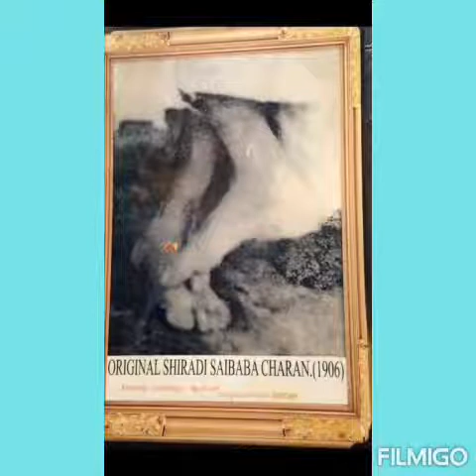Sai Baba's Old Rare Photos